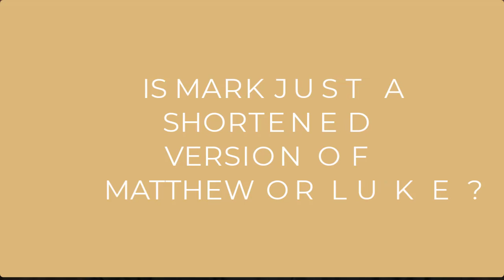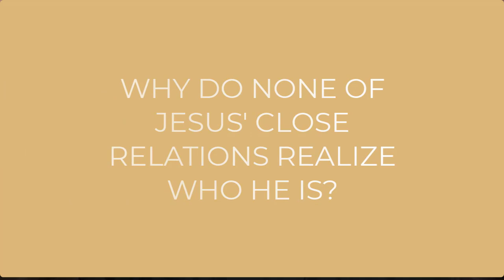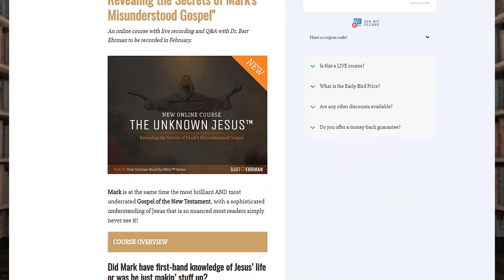The Unknown Jesus: Revealing the Secrets of Mark's Misunderstood Gospel (New Online Course)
Announcing a new online course with Dr. Bart Ehrman, "The Unknown Jesus."

Mark is at the same time the most brilliant AND most underrated Gospel of the New Testament, with a sophisticated understanding of Jesus that is so nuanced most readers simply never see it!

Did Mark have first-hand knowledge of Jesus’ life or was he just makin’ stuff up?

Explore the answer to this and other controversial questions in this 8-lecture online course where Dr. Bart Ehrman unpacks The Gospel of Mark showing how its narrative contains clever subtleties and numerous surprises that make it one of the most intriguing pieces of literature from the early years of Christianity.

Other controversial questions covered in this 8-lecture course include:

- Why don’t most readers today recognize the highly unusual way Mark portrays Jesus and the meaning of his life?
- For Mark, how can Jesus be the expected destroyer of God’s enemies and the king of the Jewish people, if he was himself rejected by them, captured, and publicly tortured to death? Isn’t that the opposite of the “Messiah”?
- Why in Mark (unlike the other Gospels) does none of Jesus’ close relations realize who he really is? Not the Jewish leaders? Not those hearing his message? His neighbors? His companions? His closest disciples? His mother?
- Does the Gospel of Mark portray Jesus as God?
I- s Mark’s account an accurate portrayal of what the historical Jesus himself said and did? Or is it a portrayal that shapes Jesus’ life and ministry according to Mark’s own theological understanding of Jesus? Could it be both?
- Did Mark have first-hand knowledge of Jesus’ life, or is most of his information second-, third-, or fourth-hand? Is he just makin’ stuff up?
- How did later copyists of Mark’s Gospel change what he said to create a different story? Have any of these changes misled readers away from Mark’s original message?

Find out at the live recording on Feb 18-19, 2023 or if you see this after, by buying the online course.